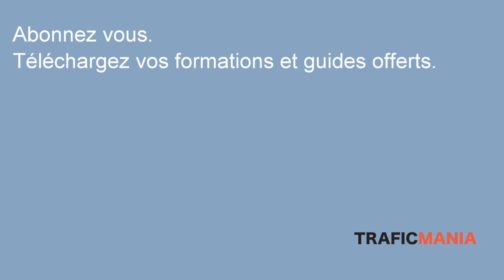Le cycle de Hudson, ou comment rebondir: interview de Gilles Meyer, coach certifié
Les 4 phases du cycle de Hudson nous apprennent comment nous fonctionnons pour rebondir, avancer, lancer des projets, se renouveler. C'est ce que nous explique Gilles Meyer dans cette interview.